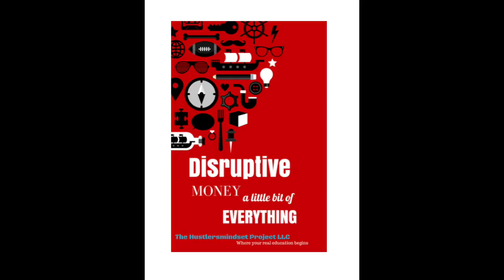Disruptive Money What it is and Is Not Audio Course